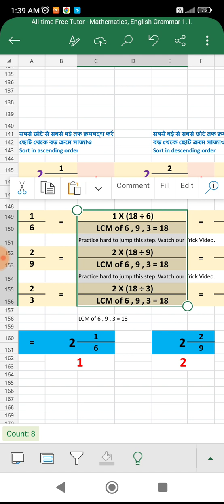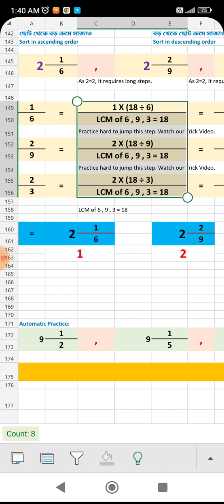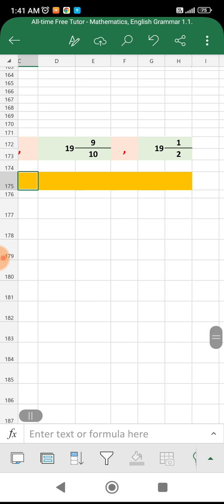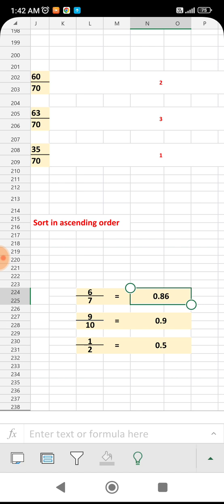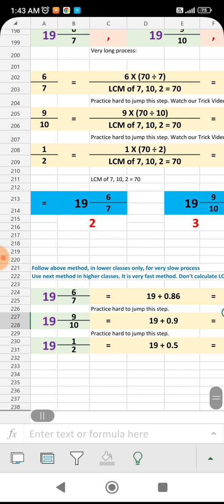Help in Bengali: Fraction - How to Sort in Ascending Order of 3 Numbers?